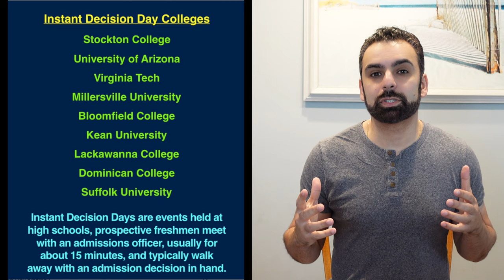The Benefits Instant Decision Day And Why You Should Do Them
If you'd like to help us continue producing videos feel free to help us out by give what ever you like through:

In this video, "The Benefits Instant Decision Day And Why You Should Do Them." Some institutions offer applicants another option: instant decision days. During these events – held at high schools, community colleges or universities – prospective freshmen and transfer students meet with an admissions officer, usually for about 15 minutes, and typically walk away with an admission decision in hand.

University admission or college admission is the process through which students enter tertiary education at universities and colleges. Systems vary widely from country to country, and sometimes from institution to institution.